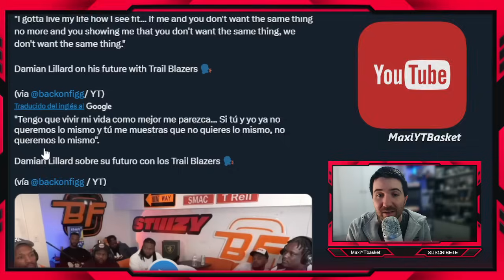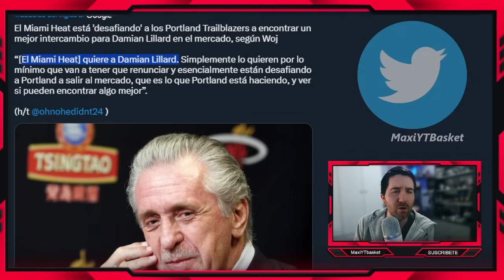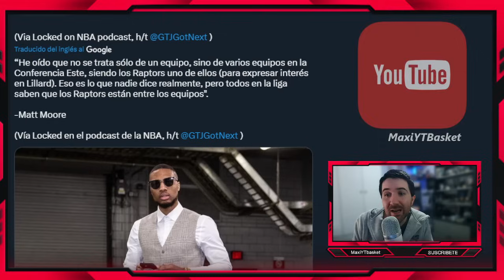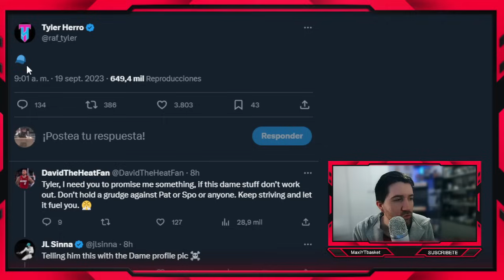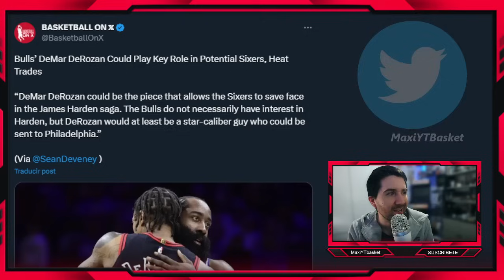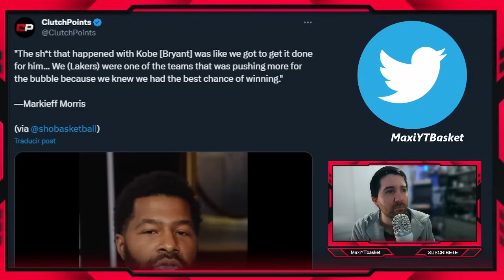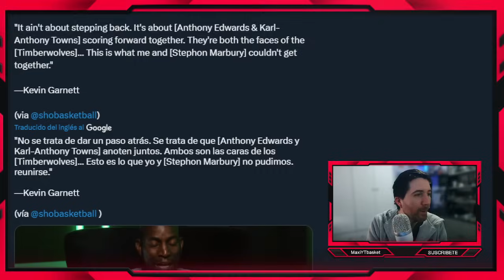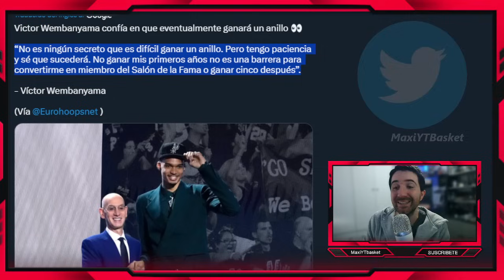Lillard EXPLOTA 💣🤬 Curry y Luka ? 🤔 Durant ❌ Harden ⏳ Derozan a 76ers ? 🤔 Vando ✅ ULTIMA HORA NBA